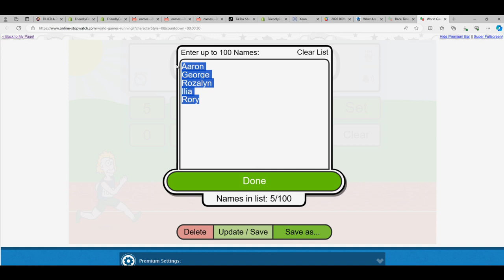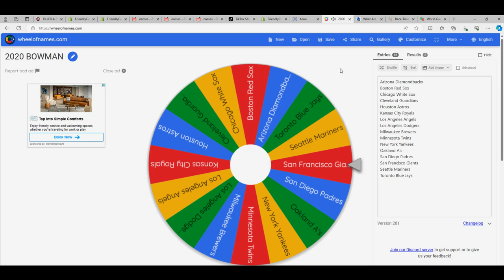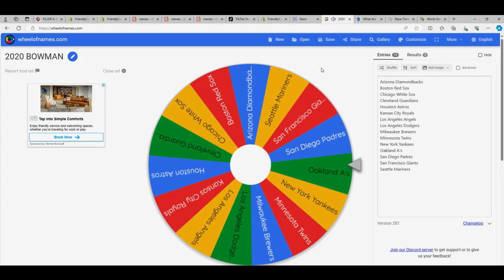2020 Bowman Baseball HTA Jumbo FILLER RACE ID 2020BOWMAN371